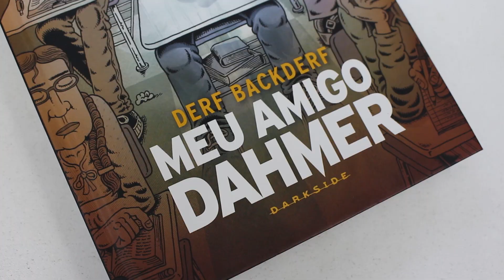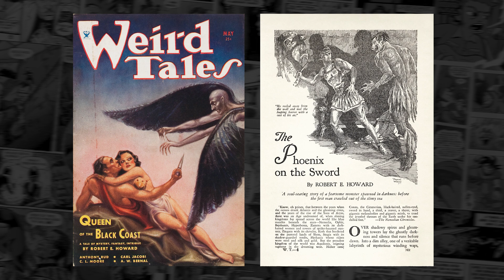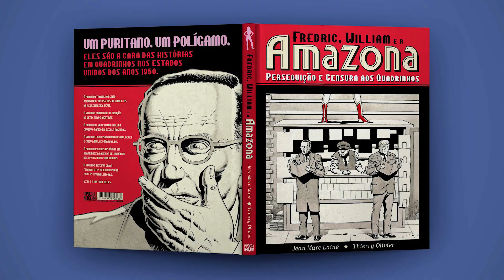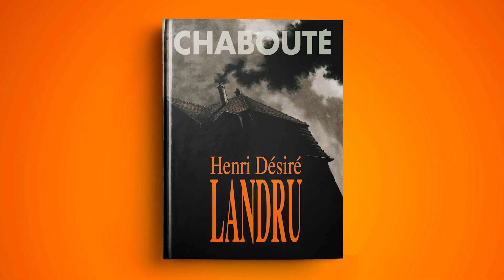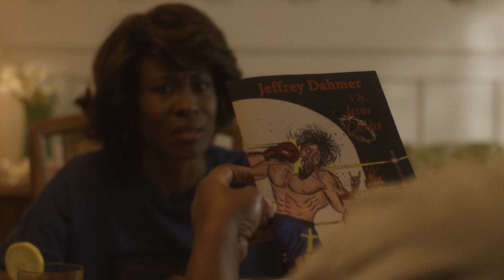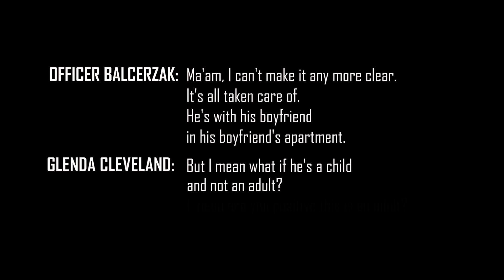DAHMER: a culpa foi dos quadrinhos? Assistimos à série da Netflix | Sessão Pipoca 72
As melhores estantes para sua organização de Livros, HQs e colecionáveis.

QUADRINHOS CITADOS NO VÍDEO
💼 Fredric, William e a Amazona
🗡️ Henri Désiré Landru
😈 MW (pré-venda de R$ 99,90 por R$ 69,90, até dia 10/10)
🪓 Meu Amigo Dahmer

No Sessão Pipoca de hoje, Daniel Lopes e Alexandre Callari falam da nova produção da Netflix que têm arrepiado os cabelos até da careca do Danielzinho! A série DAHMER: Um C4nib4l Americano, conta a tenebrosa história de Jeffrey Dahmer (Evan Peters), ass4ss1no em série que 3stu*r0u, m4t0u e c4nib4liz0u 17 jovens sem levantar suspeitas das autoridades americanas durante anos.

ATUAIS PRÉ-VENDAS DA EDITORA:
🔨 As Egocêntricas Maldições de Souichi (Pré-venda de R$ 82,90 por R$ 58,03 até 25/10)
⚔️ Conan, o Cimério – Edição Definitiva Vol. 2 (de R$ 149,90 por R$ 104,90 até 16/10)
👺 MW, de Osamu Tezuka (pré-venda de R$ 99,90 por R$ 69,90, até dia 10/10)
🔶 Antes do Incal (reimpressão - de R$ 129,90 por R$ 93,54 até 30/10)